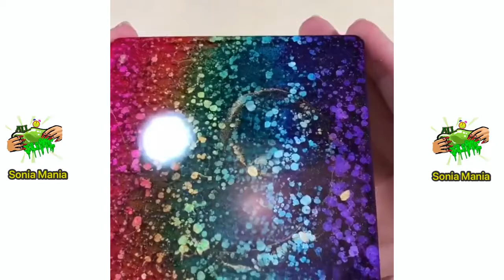Abstract Painting With Dust Pan & More | Paint For Beginners | Acrylic Painting Tutorial #6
In this video I show you how to draw a Dream scenery, using acrylic colors step by step for beginners.

Have fun !!!